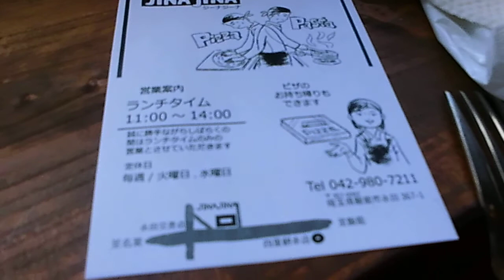飯能市のレストラン JINAJINAでなすのミートソース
ピザのすばらしさに比べると
ややパスタの旨さに欠けますが
ここらへんの立地だと、これ以上
よい素材を使って値段が上がると
客足が落ちちゃうんでしょうね・・・